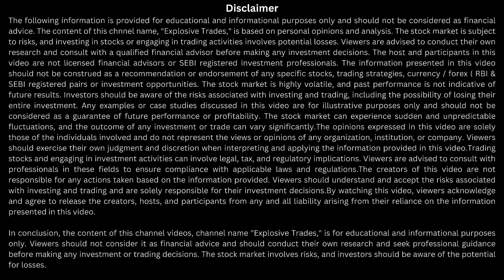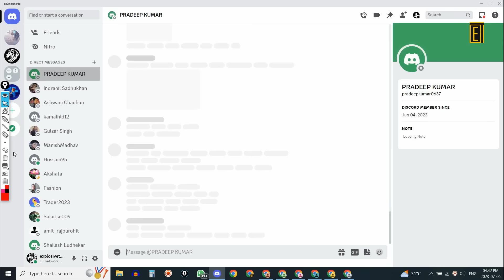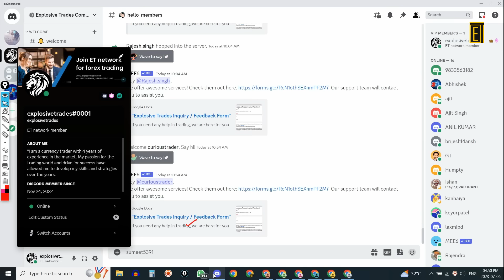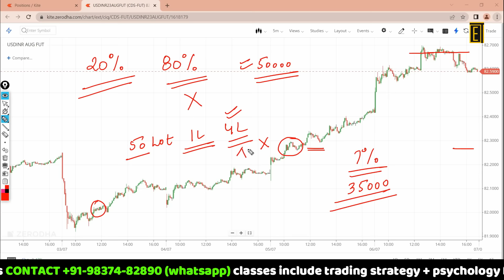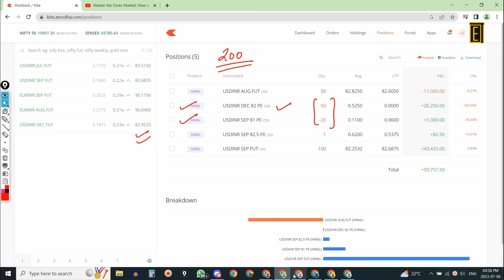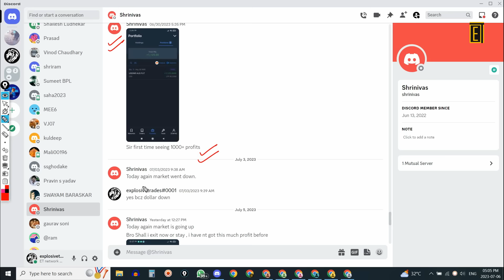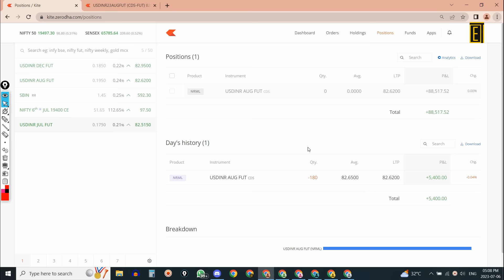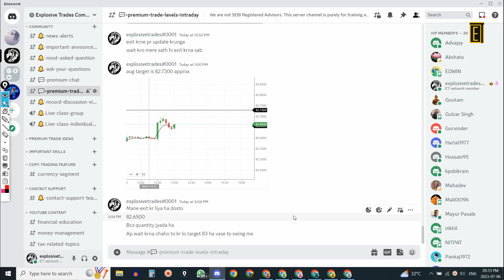Forex Market Live Trades: Powerful Strategies for Big Profits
In this video, we'll uncover the secrets to Forex success. You'll learn:
👉Maximize your forex trading profits with the best strategy
👉The ins and outs of the effective Target Strategy
👉How to achieve live profits in Forex trading with strategy

In this video, we have included the following timestamps for your convenience:
00:00 - Introduction to the topics covered in the video
7:00 - Discussion on the first topic
11:00 - Analysis of the second topic